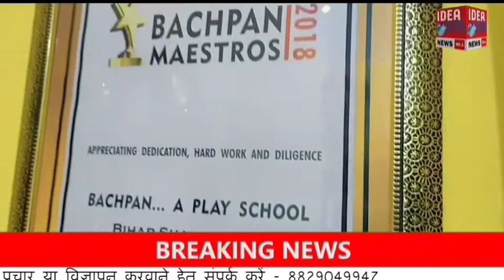Dharbhanga : शुरुआती बारिश में ही तालाब बनने लगा दरभंगा शहर।Hindi News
शुरुआती बारिश में ही तालाब बनने लगा दरभंगा शहर।Hindi News